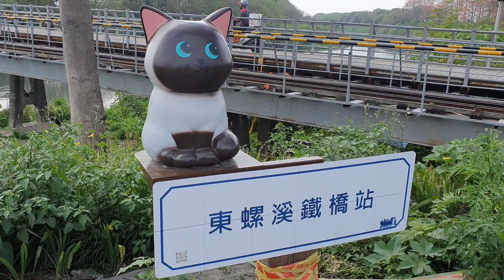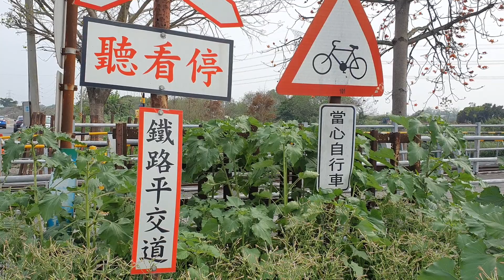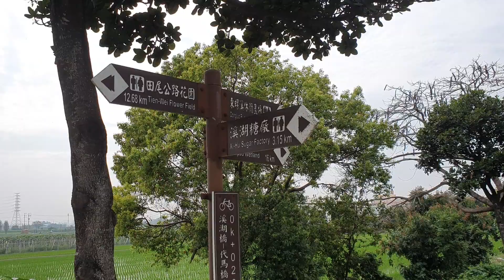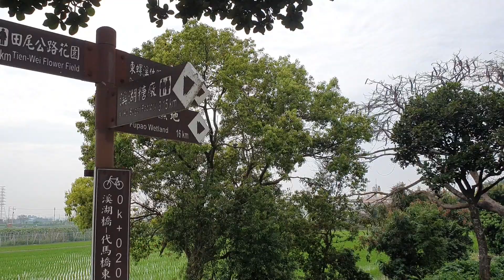東螺溪鐵橋站